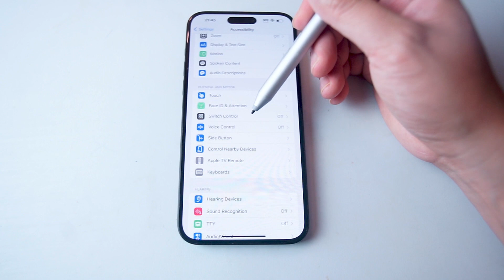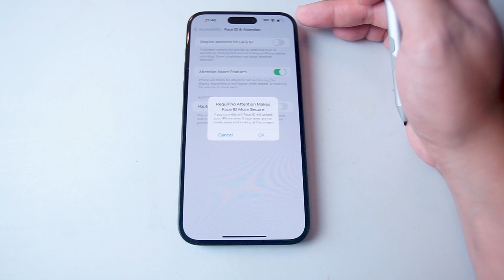How to Turn Off Require Attention for Face ID on the iPhone 15 Pro Max | iPhone 15 Plus Pro Max